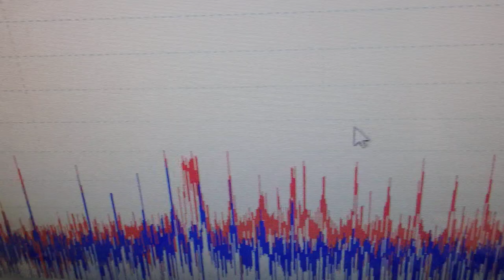対象物の表面を伝搬する表面弾性波の測定解析に基づいた最適化技術 ultrasonic-labo